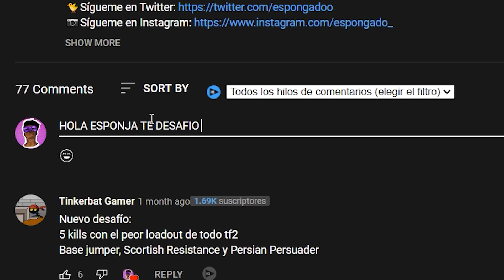DESAFIOS #2 - TIROS A LA CABEZA sin MORIR | Team Fortress 2